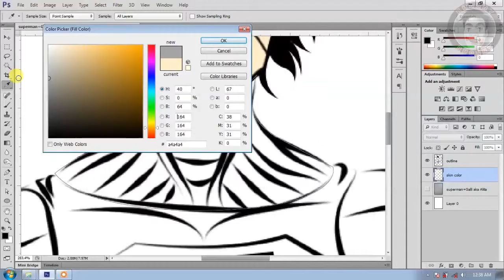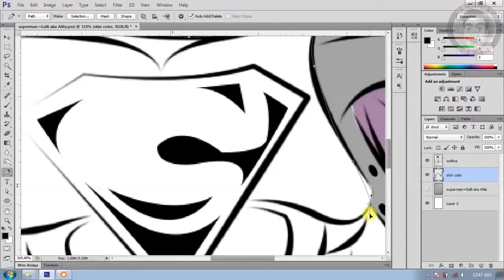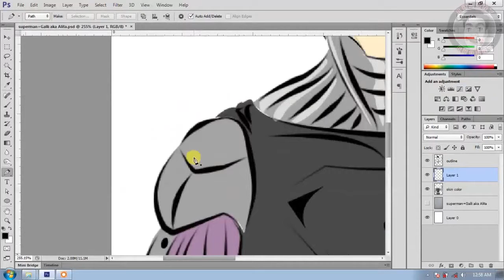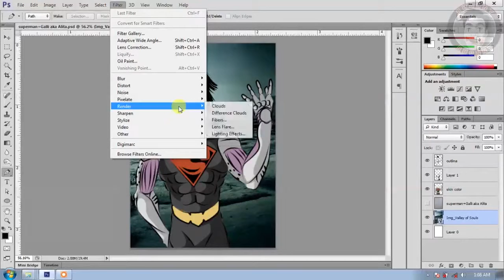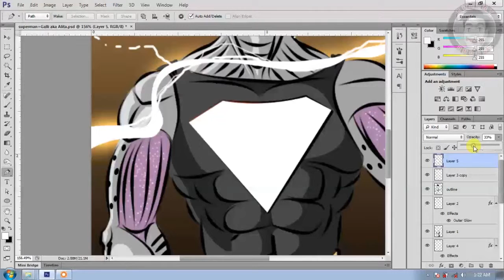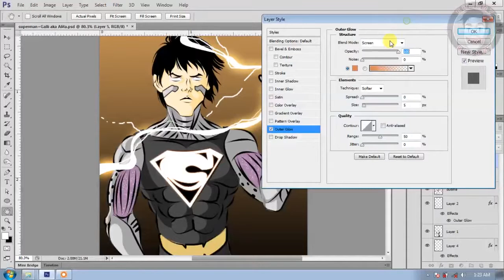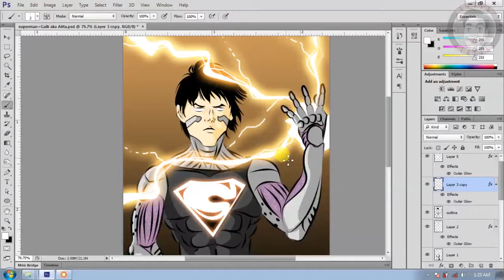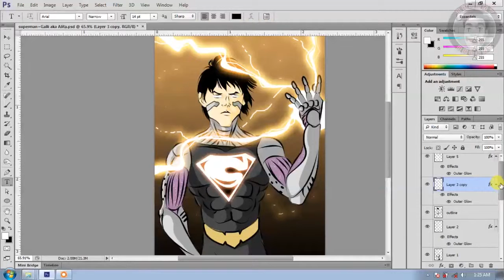Superman Fusion with Gally, Became SUPERGALSMAN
Hai Gaeess, berjumpa lagi bersama saya
kali ini saya membuat illustrasi apa yang terjadi jika superman bergabung dengan gally/alita atau istilahnya FUSIOONNN !, pasti asyik jadinya, oh ya kalian juga bisa request ingin mengabungkan apa nanti akan saya coba..
oh ya jangan lupa subcribe, like dan komen ya, agar saya semakin banyak lagi membuat karya illustrasi yang menarik lain nya dan saya ucapkan terima kasih sudah mau menonton video saya, arigatou gonzaimaszzz
This video using :
Record by Ice Cream Recorder Pro
Make Design or Illustration by Adobe Photoshop CS6
Editing Video by Adobe Premiere Pro CS6
How to make superman